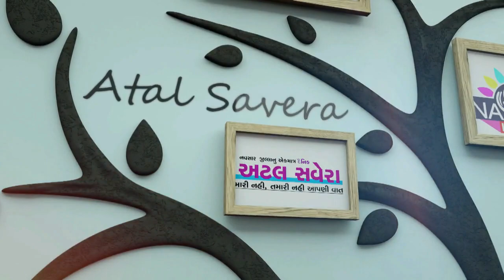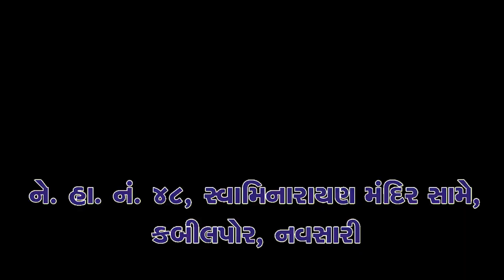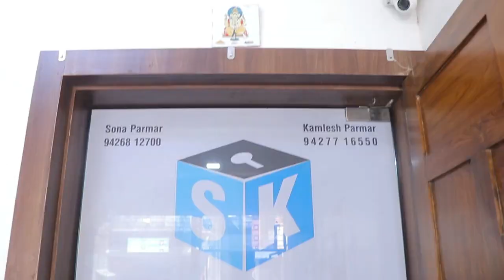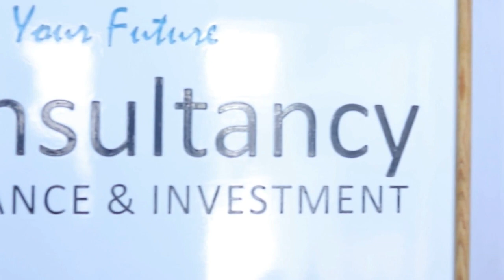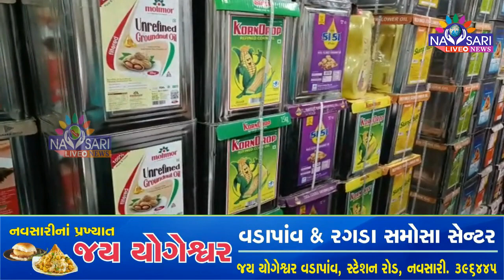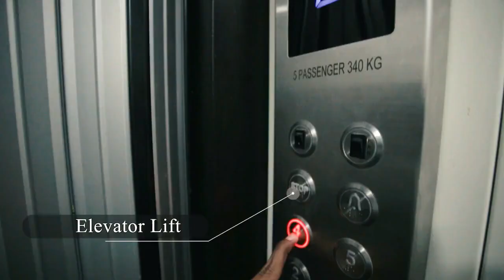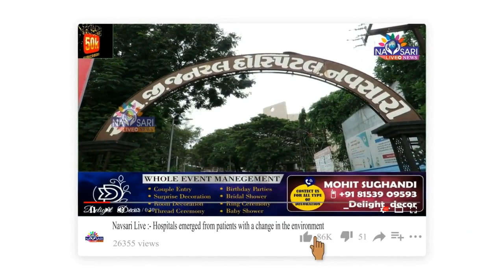ZATPAT NEWS :- શું કામ વધી રહ્યા છે સિંગતેલના ભાવો જુઓ અમારો વિશેષ અહેવાલ.